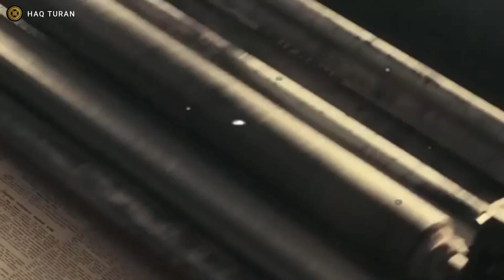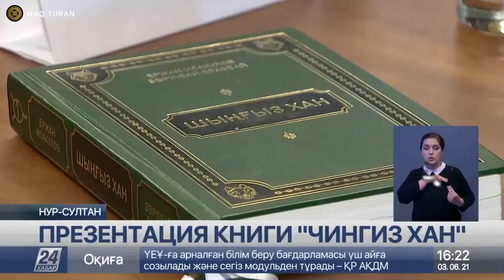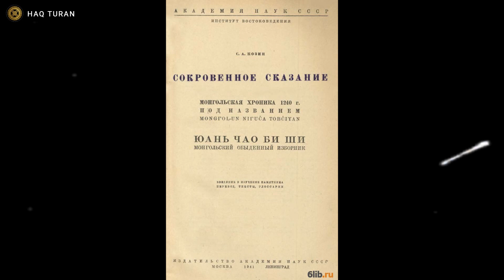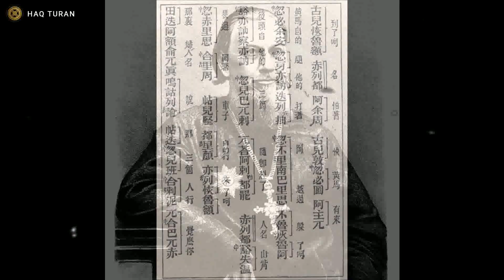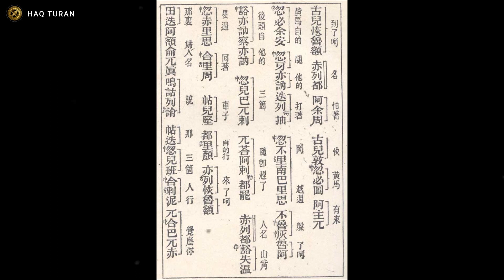ЕЩЕ СО СТАЛИНСКОГО ПЕРИОДА, ОНИ ЛЕПЯТ ИЗ ШЫНГЫС ХАНА - «МОНГОЛА» | ПРИМУТ ЛИ ЭТО КАЗАХИ?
✨ ТАБЫСТЫ, ӨЗІНЕ СЕНІМДІ, ЯҒНИ МЫҚТЫ КӨШБАСШЫ ТҰЛҒАҒА АЙНАЛУ ҮШІН ӨЗІҢІЗДІ ДАМЫТУДЫ ДӘЛ ҚАЗІР БАСТАҢЫЗ! 🔊

✨ ШЫНАЙЫ ЭКОНОМИКА, ШЫНАЙЫ САЯСАТ, ТӘЖІРИБЕЛІК ПСИХОЛОГИЯ, ӨЗІН ӨЗІ ДАМЫТУ САЛАСЫНДАҒЫ ҚАЗІРГІ ТАҢДА ӘЛЕМДЕ КЕҢІНЕН ТАРАЛЫП, ЕҢ ҮЗДІК БЕСТСЕЛЛЕР ТАНЫЛЫП ЖАТҚАН КІТАПТАРДЫ ҚАЗАҚ ТІЛІНЕ АУДАРЫП, 🎧 АУДИОКІТАП ФОРМАТЫНДА ШЫҒАРЫП ТҰРАМЫН!

⏰ МЕНІҢ ПАТРЕОН АРНАМА ЖАЗЫЛУҒА АСЫҒЫҢЫЗ!
💸 АЙЫНА БАР-БОЛҒАНЫ 1$!

Бағаны, тіпті мектеп оқушыларына да қолжетімді болуы үшін, осылай төмен қылдым! 💡

🔥 МЕН БАСТАДЫМ! СІЗ ҚОСТАНЫЗ!

📖 ҚАЗАҚША БІЛІМ АЛЫҢЫЗ, ҚАЗАҚТЫҢ КӨРЕГЕН, КЕМЕҢГЕР, БАТЫЛ ТҰЛҒАСЫНА АЙНАЛЫНЫЗ! 💪

🔥 ЖЕҢІСКЕ АПАРАР ЖОЛДЫ ДӘЛ ҚАЗІР БАСТАҢЫЗ! 💪

ПОДДЕРЖИТЕ НАС!

Совершайте свои привычные покупки
в маркетплейсах, но перейдя к ним
по нашим партнерским ссылкам:

Регистрируйтесь
в надежных биржах криптовалют

🔥Каспи Gold:
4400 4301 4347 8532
Кайрат М.

🔥Bitcoin (BTC):
bc1qf7qtzn9t8ztdv02s3lfgh6aajpnkcq9aau9ceu

🔥Toncoin (TON):
EQAEjbdAUpr2M53FUhejDldtzRdwit8oGFSi5Ker6BxBBRwd

🔥Solana (SOL):
BEBQjAVnnd1aE3hnt8iJSpraJ4oH6TWCa8Aivhre3jjm

Еще с Сталинского периода ссср, монголоведы пытаются лепить из Шынгыс кагана - так называемого - монгола. Почему это началось и зачем, тюркские народы центральной азии, прекрасно понимают,по крайне мере здровомыслящяя их часть. Старая и добрая - тюркофобия. А сегодня эта ложь зашла так далеко, что стала уже государственной идеологии халха монголов.

Мы утверждаем что шынгыс хан и все его, так называемые, монгольские племена - тюрки, а точнее - тюрки из мугульских и татарских веток.

И в этом утверждении, помимо народной памяти, надежно сохранненной в наших шежире, в жырах и дастанах, мы опираемся на книгу - Жамигат-тауарих Рашид ад Дина.

Племена Шынгыс хана. Так называемые, отюреченные монголы, сегодня составляют почти две трети казахов. Но ни в наших шежир+е, ни в фольклоре, ни в книге Жамигат-тауарих, нет не единого намека на то, что указывало бы на их тунгусо-манчжурское происхождение. Разве это не странно?

Монголоведы - с упорством утверждают, что Чингисхан - так называемый - монгол. То-есть, он - тунгусо-манчжурского происхождения. И опираются на «Сокровенное Сказание Монголов»

Но является ли достоверным источником, так называемый труд «Сокровенное Сказание Монголов»?

К слову необходимо отметить, что этот труд был не известен научному миру, пока не был найден неким архимандритом русской проваславной церкви Палладийем, в миру известный как П. И. Кафаров, в Китае в конце 19 века. Также этот труд не был знаком средневековым историкам, которые как и сегодняшние историки часто ссылались на труды предыдущих историков. ...